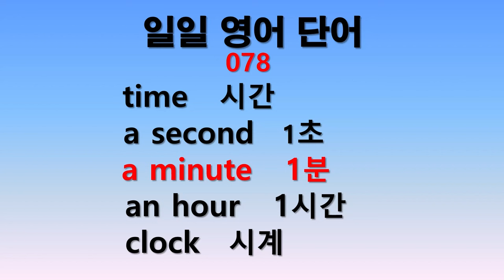일일 영어단어 078